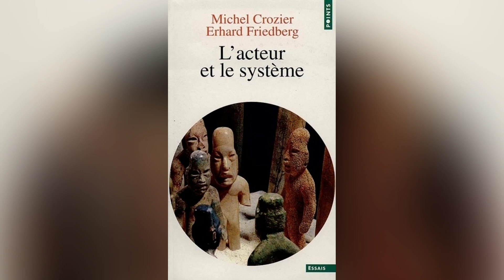L'acteur et le système, Michel Crozier et Erhard Friedberg. Chapitre 3